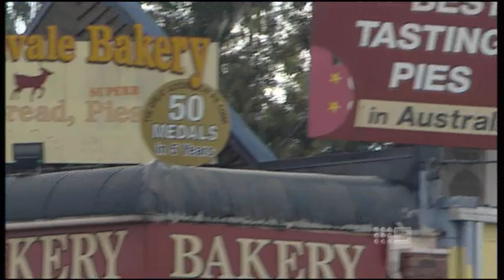FERNVALE PIES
Doug Murray ventures on another culinary trail, for the humble meat pie.